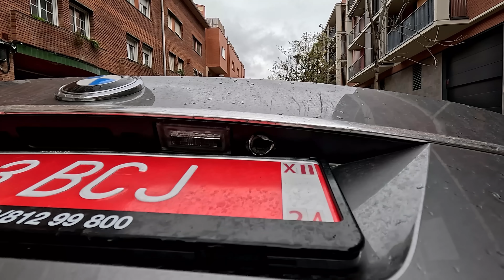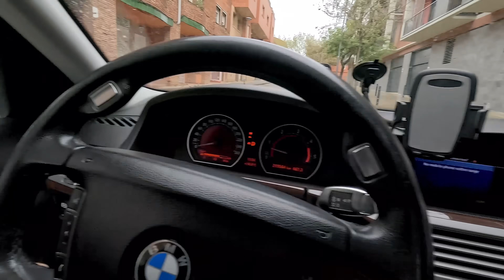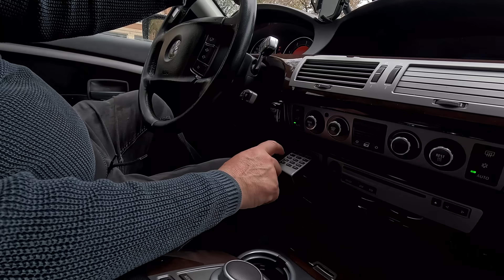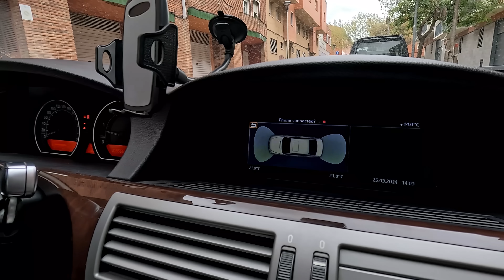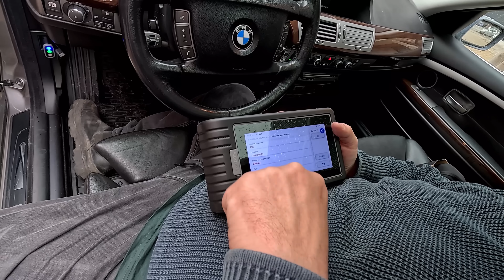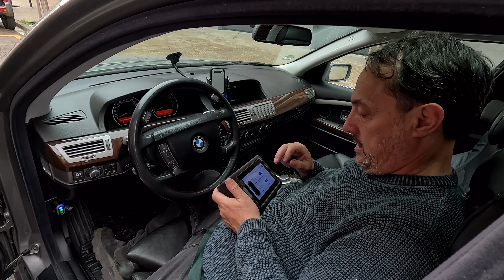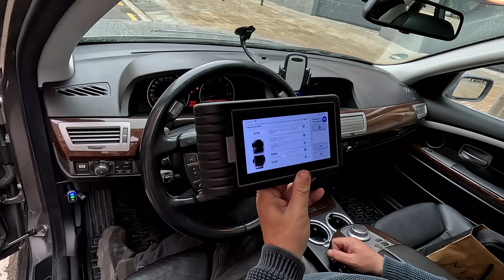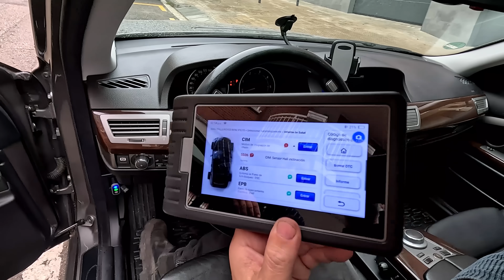9.000 Euros gastados en un BMW 730D | ¿Carnaza Bavara?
9.000 Euros gastados en un BMW 730D | ¿Carnaza Bavara?

Un suscriptor nos trae un BMW 730D que ha comprado en Alemania, y ha contratado nuestro servicio de asesoramiento. Nos explica como le ha ido, y le verificamos su compra. Encontraremos carnaza o será una buena compra?

Nuestros Servicios:

Revision de coches en Barcelona.
Cambio de nombre de tu vehículo y gestion de titularidad en Barcelona.
Gestiones con la etiqueta medioambiental.
Expertos en compra y venta de Jeeps.

Recordad, en mundojeep estrenamos videos cada semana y durante la emisión del estreno, "9.000 Euros gastados en un BMW 730D | ¿Carnaza Bavara?", habrá chat en directo con Santi. También podéis visitar nuestra nueva página web

Espero que disfrutéis de este video y os resulte útil.  Si te gusta, por favor  asegúrate de ver mis otros videos.

más carnaza de la que os gusta

Timeline:

00:00 Nuestro suscriptor Daniel viene a ver a santidemundojeep
02:50 Intro @MundoJeep
03:19 Revisión del bmw7series por
06:00 carvertical de la semana
07:21 sigue la verificación por
14:40 prueba dinámica del
21:49 nuestro suscriptor nos revela el secreto del coste
25:20 pasamos el OBD
30:34 Santi revisa los bajos del coche
33:09 Conclusiones y final